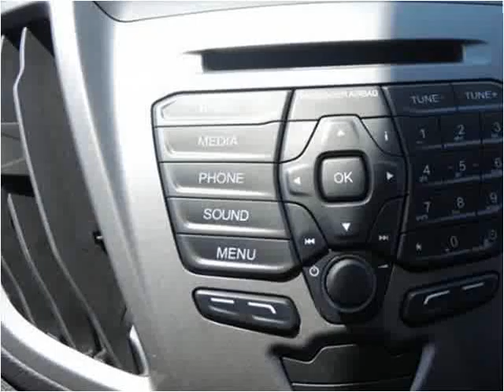2015 Ford Transit New Cars Manassas VA